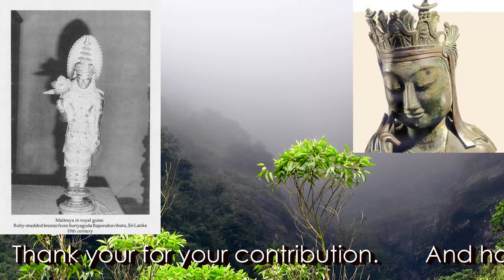VLOG #15: Rejoicing Joy :-)